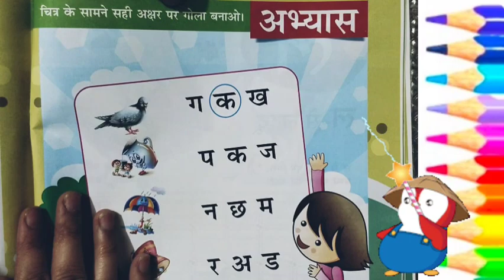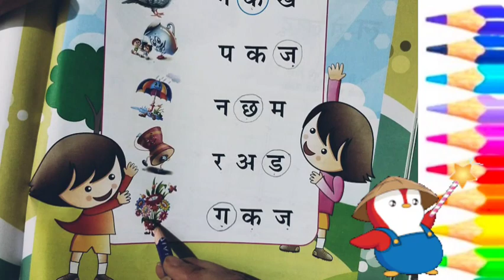Chitra Ko dekhkar Akshar per Gola banaen / k se kabutar / ja se Jag da se damru / Hindi swarvyanjan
Chitra Ko dekhkar Akshar per Gola banaen / k se kabutar ja se Jag da se damru / Hindi